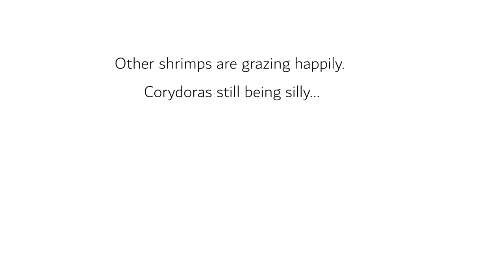How to get rid of hydra and planaria using Mebendazole Vermox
Unfortunately along with the hydras I found some planaria in my tank. I got a little too worried for the shrimp,
So i decided to treat the tank using mebendazole (Vermox). Now, I haves een most people using flubendazole, while only limited data on mebendazole. I did find some papers on pubmed about its use on eels, so I thought I could give it a try.

Now I calculated the volume of the water and I used 0.6 mg/L.

Day 1: Everyone seems ok, no weird behavior. Hydra and planaria are still alive.
Day 2: Hydras have shriveled up. Planaria are Ok. Snails are Ok.
Day 3: No Hydras or planaria. Snails are somewhat holding on but their populations seems like it has decreased.
I also did a 40% water change. Shrimps are ok. (Female shrimp seems like is paralyzed?? She is twitching - could be the large water change? Could be a planaria? could she be stuck in molt?)
Day 4: No hydras or planaria. Shrimps and fish seem ok. (female shrimp still alive - she's moving around) though she is hiding well

I think no snails will survive. I threw some sinking wafers, snails love them, no snail reached out. They are sluggish
and the seem like they will die...

Given the fact that ramshorn snails are known for dealing with flubendazole and due to the fact that I used a low dosage, I believe that mebendazole could be more effective in killing snails because of the residue staying on the gravel.
I did not need to administer a second dose.
I feel sorry for losing a big part of my snail colony, however it is a way of knowing my treatment worked.
I will keep on with weekly water changes (10%) for a month and then add some more snails.